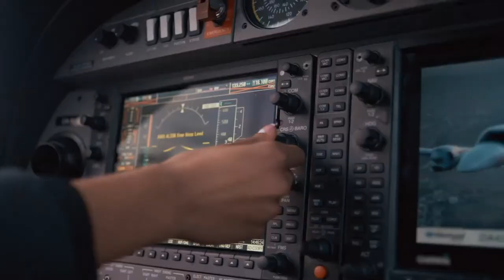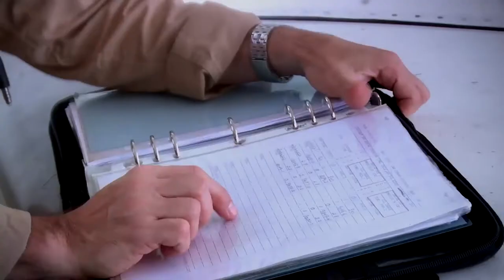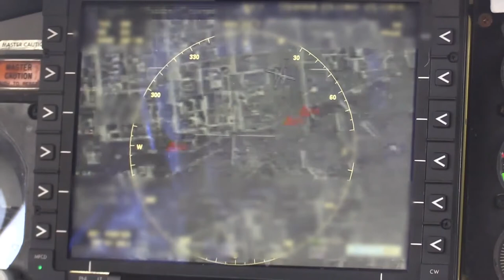12X Combat Systems Officer. (They drop BOMBS).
Pilots operate the aircraft, but it's the Combat Systems Officer (CSO) who gets to actually do the cool stuff. After completing Undergraduate CSO Training (UCT), they become a Weapons Systems Officer (WSO), Electronic Warfare Officer (EWO), or Navigator.